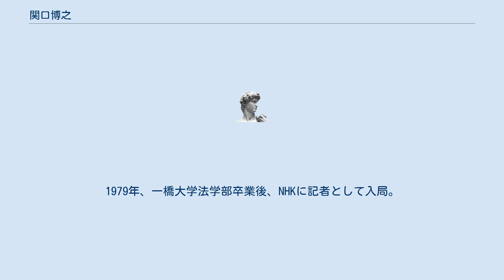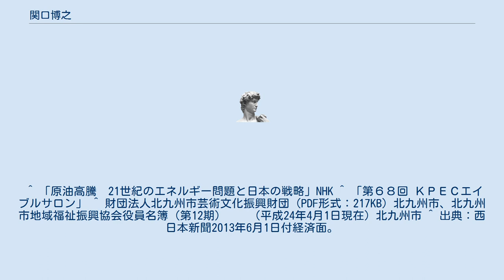関口博之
関口 博之（せきぐち ひろゆき、1957年生まれ）は、NHK解説委員。
担当分野は経済政策、企業戦略。
1979年、一橋大学法学部卒業後、NHKに記者として入局。
東京では報道局経済部記者として数多くの経験を積んだ後、2001年に解説委員に就任。
後に解説主幹昇格。
担当は経済政策・企業戦略で、『経済羅針盤』の編集長兼キャスター、『経済最前線』編集長兼キャスターなどとして出演した。
 2011年元日、NHKスペシャル「ニッポンの生きる道」で司会を務めた後テレビ画面からは遠ざかり、同年6月から2年間北九州放送局長を務めた。
在任中は財団法人北九州市芸術文化振興財団理事、財団法人アジア女性交流・研究フォーラム理事、北九州市地域福祉振興協会委員、北九州市立いのちのたび博物館協議会委員等も務めた。
 2013年6月14日付の定期幹部人事で解説委員室に復帰し、時期不明ながら、解説副委員長も務めた。
 ^ 「原油高騰　21世紀のエネルギー問題と日本の戦略」NHK ^ 「第６８回 ＫＰＥＣエイブルサロン」 ^ 財団法人北九州市芸術文化振興財団（PDF形式：217KB）北九州市、北九州市地域福祉振興協会役員名簿（第12期）　　（平成24年4月1日現在）北九州市 ^ 出典：西日本新聞2013年6月1日付経済面。
なお同紙はWEBにおける経済関連の記事閲覧を有料化している。